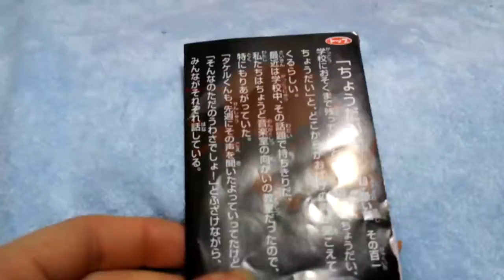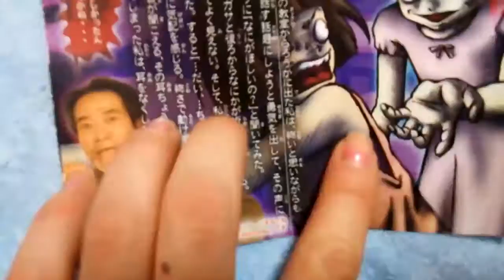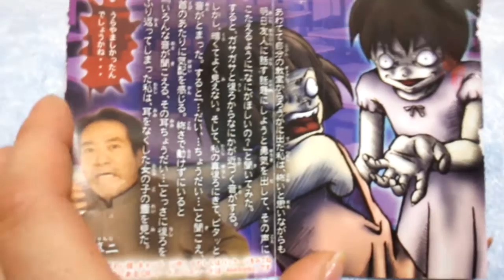[朗読] 超・怖い話ガム [ちょうだい] 【あきねねちゃんねる】